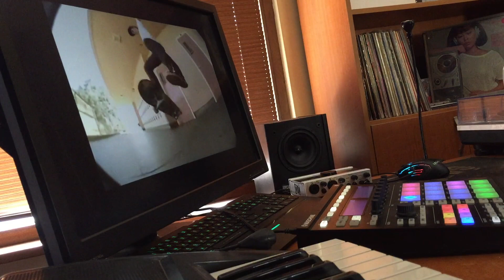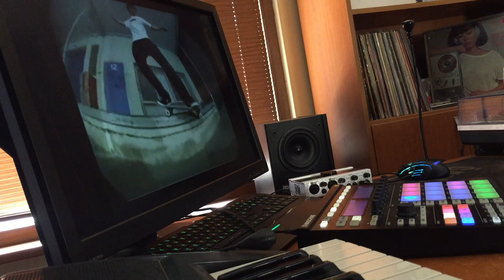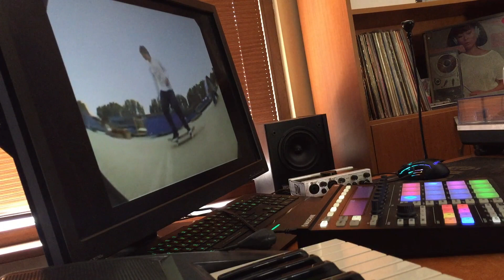90's Boom Bap Type Beat, Lofi Jazz Hip Hop Instrumental - Shi(f)t Happens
Lofi jazz hip hop instrumental, 90's hip hop beat, old school hip hop

You cannot use any of the music on this channel without my permission!